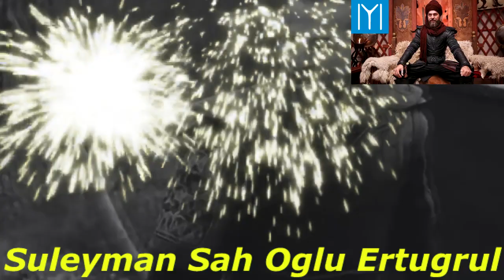(HD) Süleyman Şah Oğlu Ertuğrul Klip #044